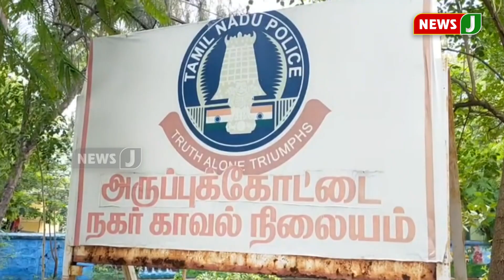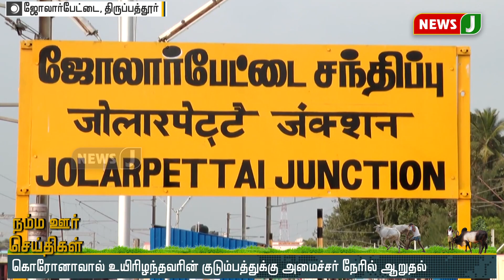நம்ம ஊர் செய்திகள் 9AM (11.08.2020)